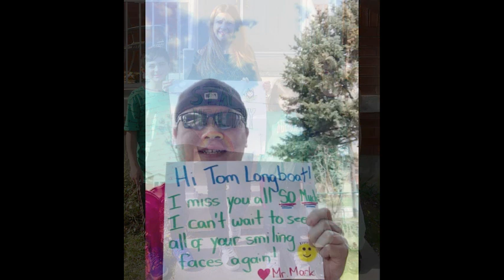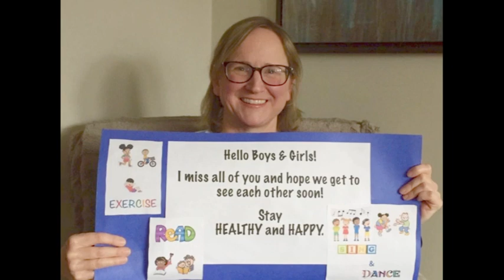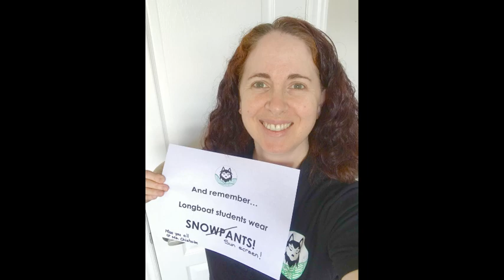Tom Longboat Cares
We miss you Tom Longboat Students!